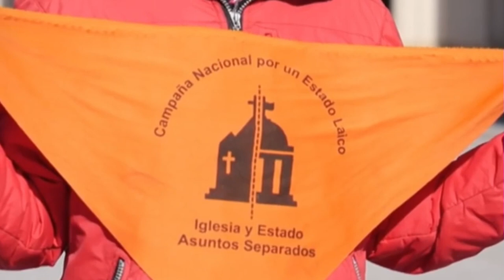ALEX HOLGADO: Bergloglio y la Gran Apostasía: Los indicios anuncian la caída de los últimos tiempos